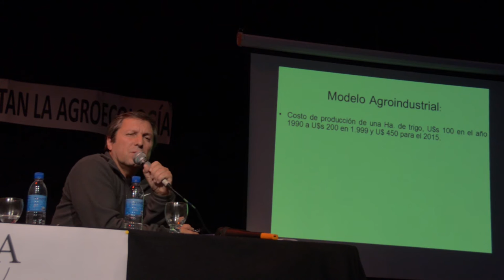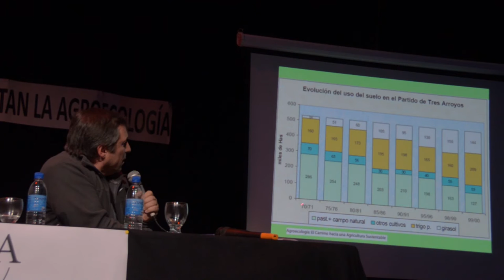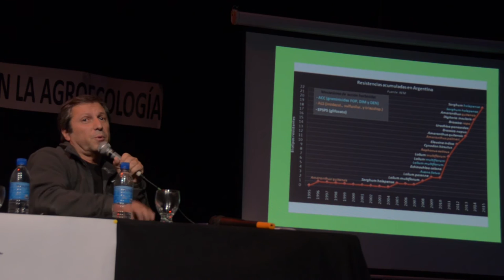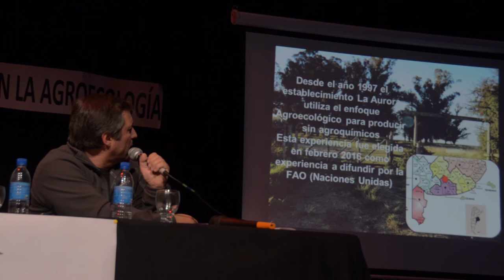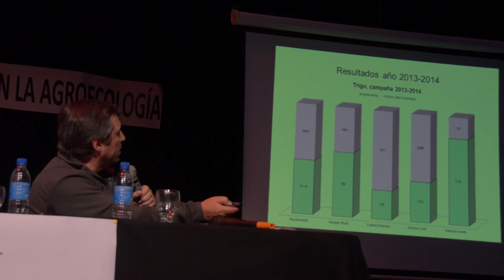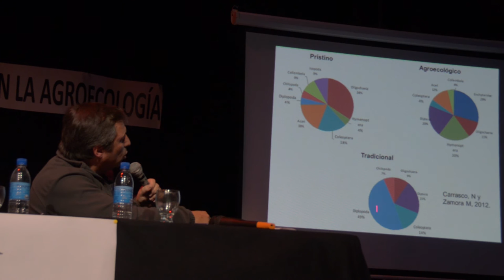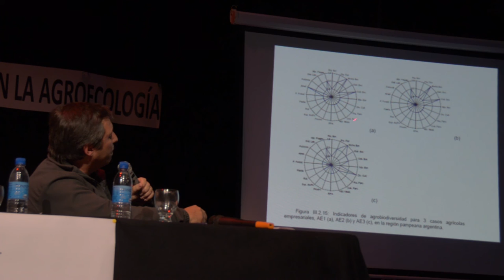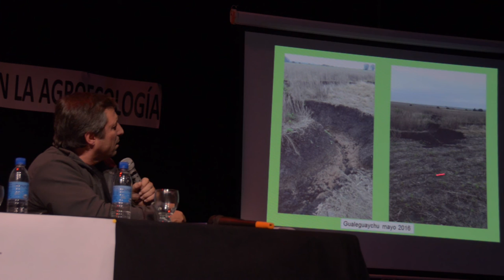Eduardo Cerdá: Agroecología a gran escala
Exposición del Ingeniero Agrónomo Eduardo Cerdá en el Primer Encuentro Nacional De Municipios Y Comunidades Que Fomentan La Agroecología. Rojas, Buenos Aires. 21 de Mayo de 2016